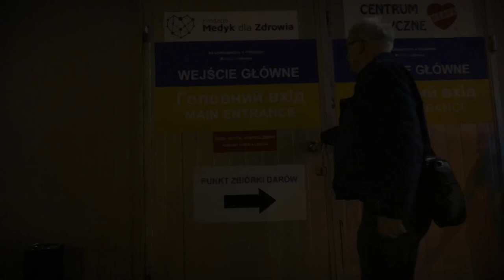When We Return, trailer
a film by Vladimir Nepevny